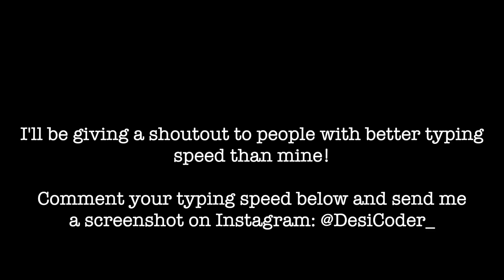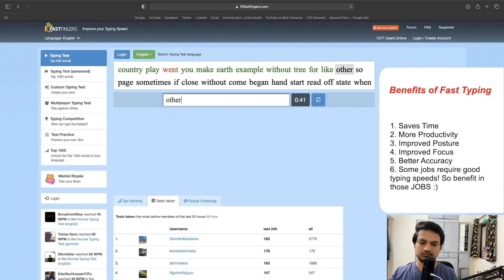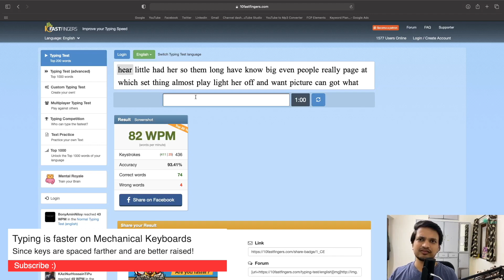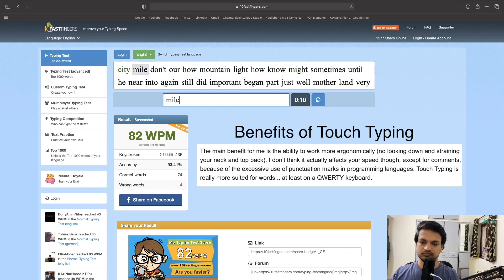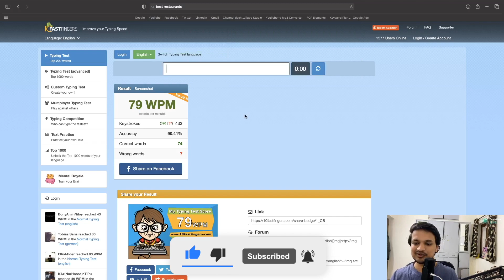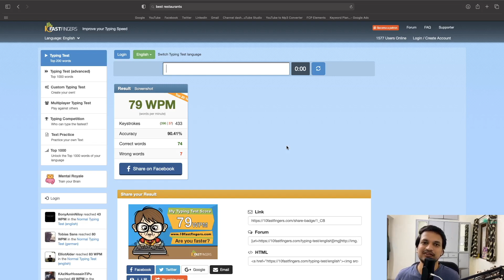My Typing Speed Revealed 🔥 | Typing Speed of a Software Engineer 😱 | Testing my Typing Speed Live 🔴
In this fun little video I'll be showing you guys how fast can I type and will be testing my typing speed in WPM.

There are many benefits of fast typing speed, some of them are:
1. Saves time
2. Improves Focus
3. Improves Productivity (you don't have to look down)

Especially for software engineers a good typing speed is a plus point as it enables you to just focus on code and not look down to find letters.